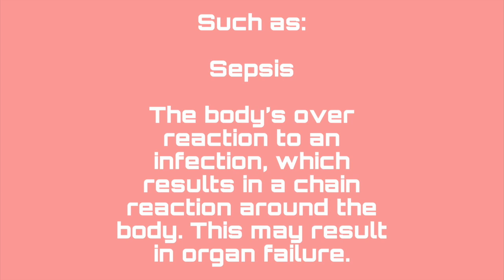GOT A PRESSURE SORE/LET'S CHAT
Hope this was an informative video. Share with anyone you think will find it helpful :)